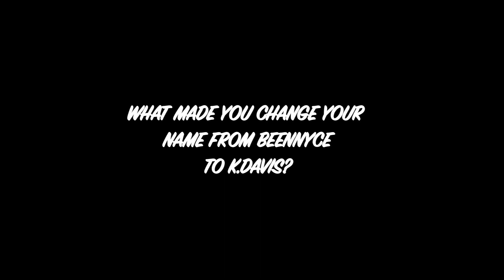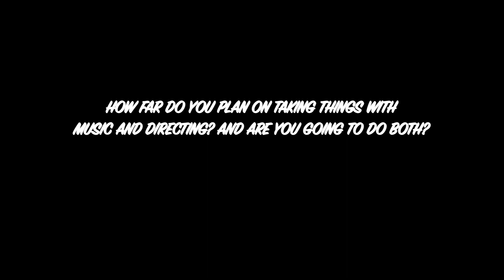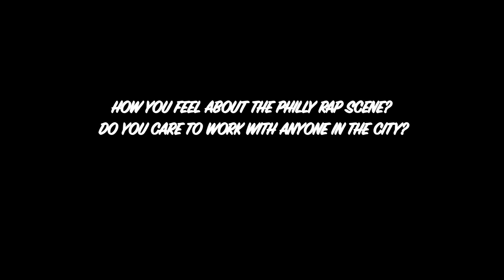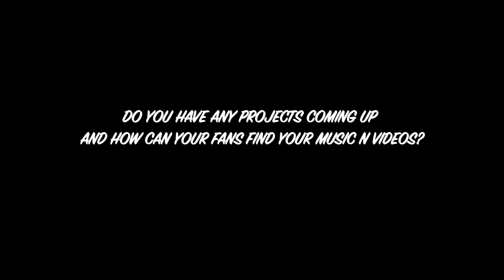K. Davis Interview